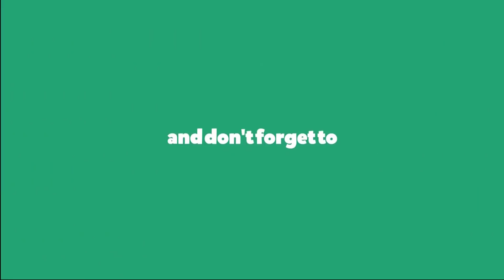How to make beautiful Pearl Beaded Necklace at home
How to make beautiful Pearl Beaded Necklace at home.This Video About:How to make beautiful Pearl Beaded Necklace at home

Crative creation teach you how to make beads Necklace, Bracelet, Earrings, Hand ring, Bangles and more.
Beads work on dresses.
Beads work tutorial video.
Hand Embroidery design.
Hand Embroidery video tutorial.
Dwaring & all Crafts. etc.